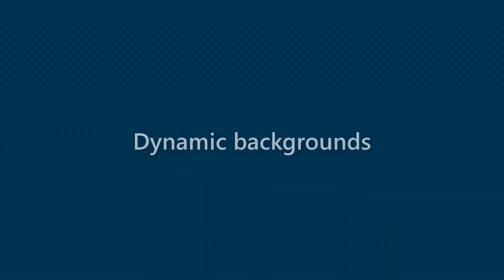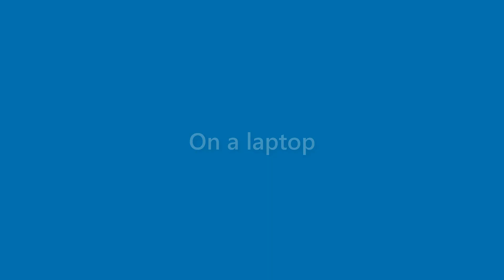Maxine Morrison - appearance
Name Look - Maxine Morrison - appearance. In this video we present "Maxine Morrison" name look and feel in various scenarios.
This video will cover:
How does "Maxine Morrison" look as a personal letterhead?
How does "Maxine Morrison" look on a business card?
How does "Maxine Morrison" look on a computer/laptop screen?
How does "Maxine Morrison" look with different background colors?
How does "Maxine Morrison" look with various fonts?